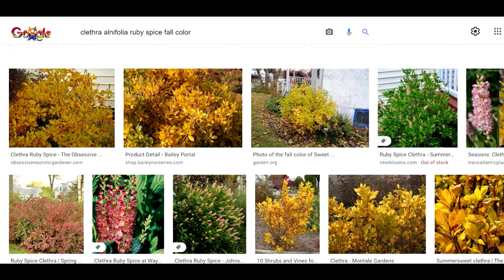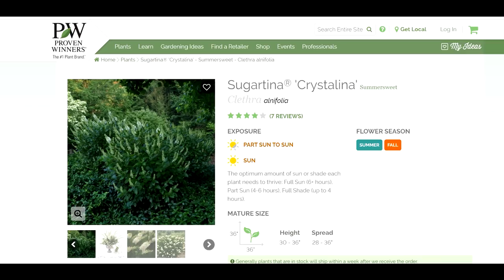New Plants I'm Excited About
Just a quick video with the new puppy and talking about some new and exciting plants. In this plant haul, I'm showing off five new plants that I picked up from a local nursery last week. A couple of these are bucket list plants and i'm so happy to have found them! First off I showed the Clethra alnifolia 'ruby spice' which is a super hardy, deciduous woody shrub. The Clethra or Summersweet, have a strong fragrance and the pollinators absolutely love them! These shrubs flower in the shade, which is not a common thing amongst shrubs and they are tolerant of wet soil and boggy conditions. Excellent plants! I also talked about a couple of Clethra varities I would like to get from Proven Winners. The Vanilla Spice Summersweet and the Sugartina Crystalina Summersweet. Each have more refined growth habits and longer flower heads. Next I showed the Summerific Candy Crush Hibsicus from Proven Winners. These marvelous, hardy hibiscus have beautiful 8 inch, bubblegum pink flowers which remind me of larger Seminole Pink Tropical hibiscus flowers. The Oso Easy Landscape Roses have been growing on me lately. I picked up a Oso easy Hot Paprika which has orange flowers that age into a orange-pink/coral. Lastly I showed a bucket list plant that I've wanted for a long time. That plant is the Schefflera taiwaniana 'winged phoenix' and it is beautiful! The schefflera taiwaniana have been relatively rare and hard to find plants in my area. They are a magnificent, cold hardy tropical plant! Well, tropical looking, cold hardy plant. How to grow schefflera is very simple, even for the more exotic and rare forms. I will be growing this similar to how I would grow a Fatsia japonica. Bright filtered light in the morning with afternoon shade and rich, moisture retentive soil that will not be allowed to dry out.

Gardening Supplies
GE LED 32 watt Grow Light PAR 38